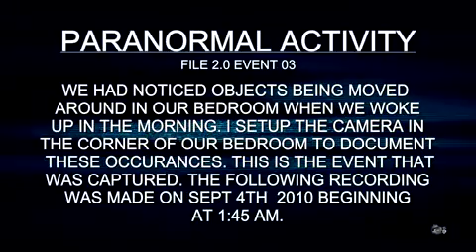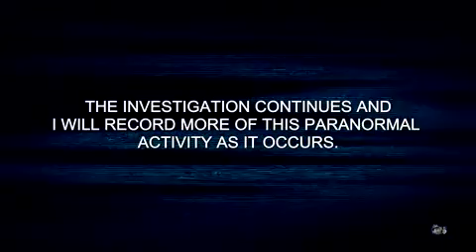The Haunting Tape 04 (ghost caught on video).mp4